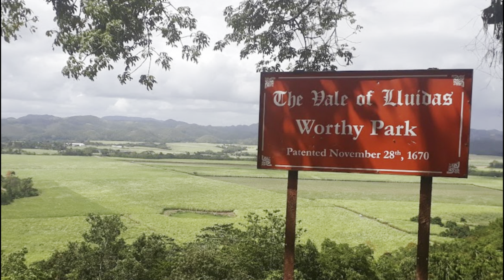Worthy Park 13 Year Old Rum Review | Florida Rum Society Barrel Pick | WPM Marque | Jamaican Rum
Share this amazing content with your Friends!

Worthy Park Single Estate Special Barrel Series WPM Marque, 13 Year Old Rum is a great product of Jamaica. Strangely Funky and uniquely flavor rum. This is not your amateur rum drinker's rum. This is one for the rum geeks.

WORTHY PARK SINGLE ESTATE 13 YEAR  JAMAICAN RUM.
56% ABV, 750 ml, 13 years old, bottled at Cask Strength.

Distilled in a 100% Copper Pot Still; Worthy Park Single Estate 2007 is tropical aged for 13 years in once used, American white oak ex-Bourbon barrels. It's bottled at cask strength, non-chill filtered, and you'll find no sugar or other additives in the bottle.

Founded in 1670 and continuously owned and operated by the Clarke Family since 1918, Worthy Park is one of the last remaining Jamaican owned & operated sugar and Jamaican Rum pure single rum producers left on the island. Currently, Gordan Clarke (4th generation) sits at the helm, as Director, working and living on the property. Located in St Catharine Parish, close to the geographical center of the island, northwest of Kingston, at an elevation of 1200ft, Worthy Park’s 12,000 acres estate grows all of its own sugar and process all of the subsequent molasses that goes into each bottle of pot-distilled, rum. They even have enough sugar and molasses to share with distilleries around the island and beyond, who rely on that sweet, specific Jamaican nectar.